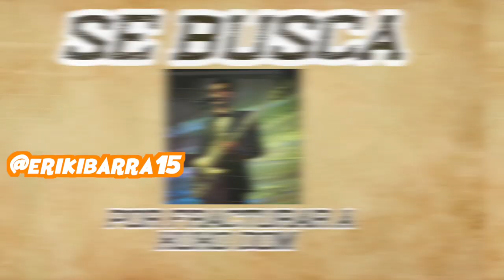LaReta LAPIZITO, se quita el maquillaje para saltar a la cancha vs Xuxo, Manu y Alex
Un nuevo partido se está dando y de regreso en CDMX estamos listos para darle con todo y retomar las victorias.